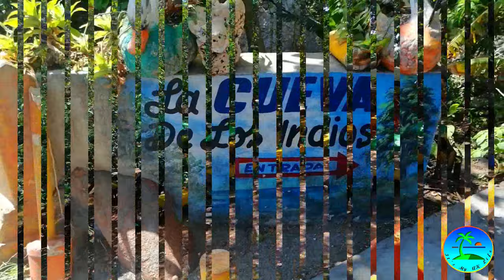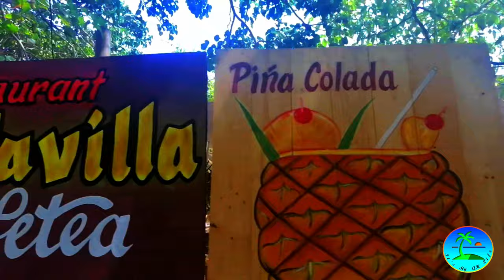Los Patos Barahona Dominican Republic Beach And The Shortest River on The World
Los Patos Barahona Dominican Republic Beach And The Shortest River on The World, Taino's Cave, South of The Dominican Republic,
Outflow of the river into the sea
Natural river pool

Los patos de Barahona is a small village between Barahona and Pedernales, Dominican republic.
They have a long beach where the shortest river in the world flows into the sea. There is also a natural pool in this river with very clean water. Above the village is a cave where the original inhabitants of the Tainos Indians once lived. There are many restaurants along the Los Patos de Barahona River. All this you can see in this video.